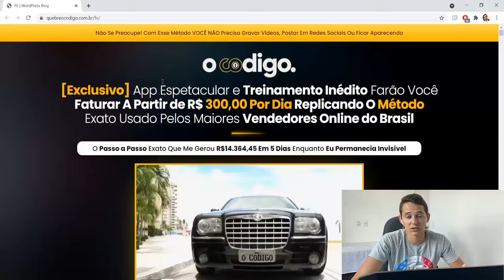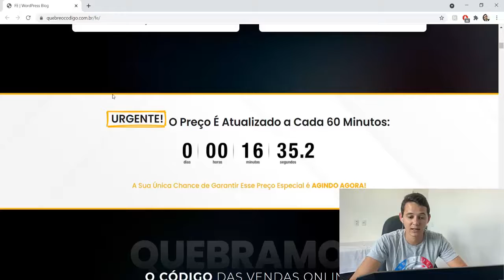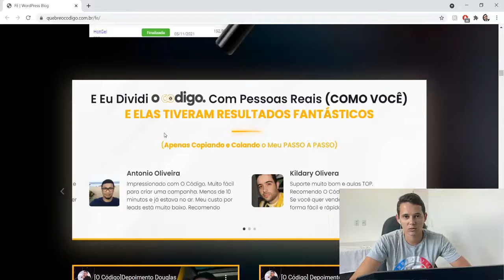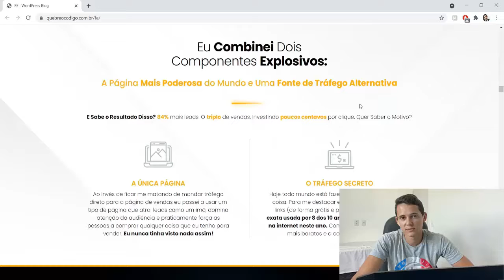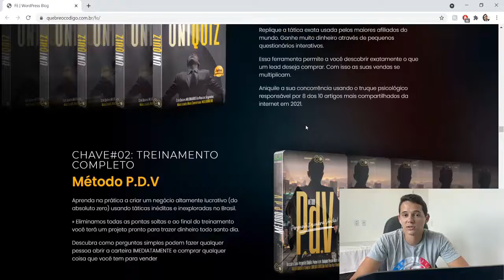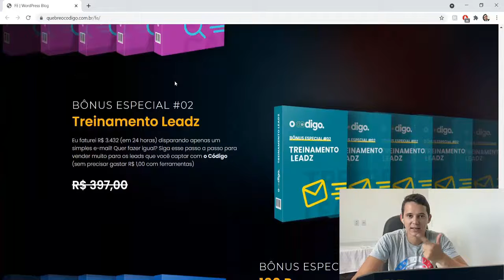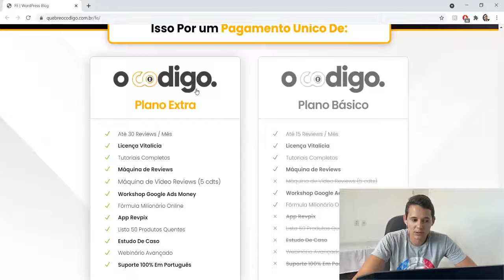Curso O Código Vale a Pena ? Curso O Código Funciona Mesmo ? (Últimos Descontos!)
TUDO SOBRE O CURSO O CÓDIGO DO FERNANDO NOGUEIRA!

Opa, tudo bem com você? Me chamo Evertom e neste vídeo daqui irei te falar um pouco mais sobre o Curso O Código do Fernando Nogueira.

Neste vídeo irei te falar se o Curso O Código Vale a Pena e se o Curso O Código Funciona Mesmo para pessoas que estão iniciando agora no mercado!

Para isso é muito importante que fique comigo até o final do vídeo porque irei te passar todas as informações sobre o Curso O Código!

Vou te falar também um ALERTA muito importante para que você não caia em possíveis golpes na internet tentando comprar o Curso O Código pelos lugares errados!

Curso O Código Vale a Pena ?

Sim, o Curso O Código Vale a Pena porque é um produto totalmente diferente dos que existem aqui no mercado brasileiro!

Hoje em dia várias pessoas criam produtos de qualquer forma! Curso O Código vai te ajudar mesmo que você seja totalmente iniciante e nunca trabalhou através da internet!

Curso O Código Funciona Mesmo ?

Dentre muitas estratégias, uma delas é a Uniquiz, onde eu mostro como levar seus leads diretamente para a página de vendas desejada, de acordo com seus cliques nas respostas do quiz!

Curso O Código é bom ?

E o Curso O Código Do Fernando Nogueira tem uma estrutura 5 em 1, onde você poderá desfrutar de toda estratégia dele, completa!

Onde Comprar o Curso O Código ?

Você pode comprar o Curso O Código clicando no link abaixo e também nos comentários fixados desse vídeo.

Para te ajudar ainda mais, eu vou deixar aqui na descrição e também nos comentários fixados o link direto para o meu WhatsApp.

Para que você entre em contato comigo se estiver com alguma dúvida, ou então comprar o Comprar o Curso O Código da forma mais segura!

! ATENÇÃO !

Como existem muitos picaretas na internet, cuidado com links da OLX e Mercado Livre ou pessoas vendendo de forma mais barata. E também não aceitar links de grupos no WhatsApp.

Como eu falei o Comprar o Curso O Código é vendido apenas e exclusivamente através da plataforma digital MONETIZZE!

Então, não caia em golpes. Compre através do link desse vídeo ou então me chame no WhatsApp.

Fechou?